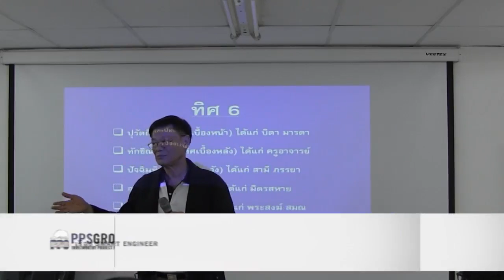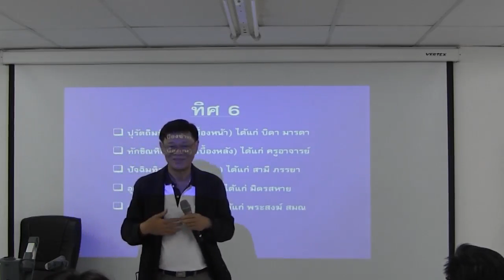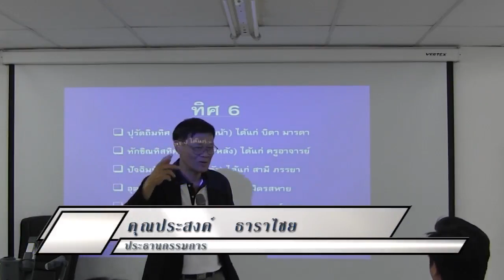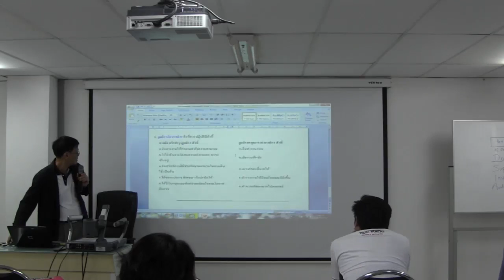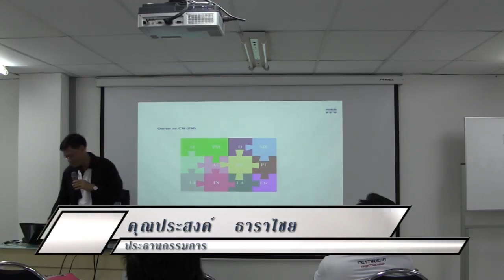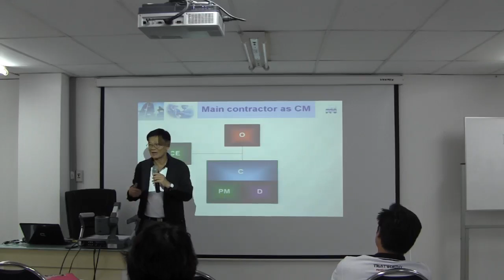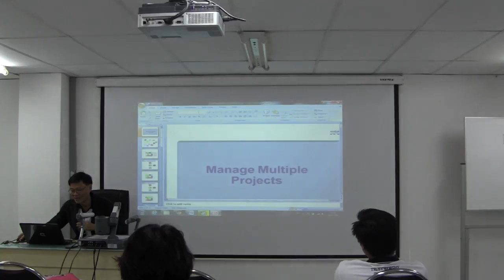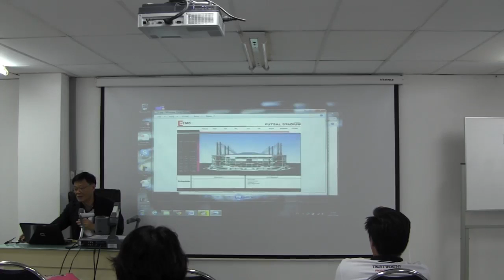EP10 24:08:56 Smart Engineer Part 10:10